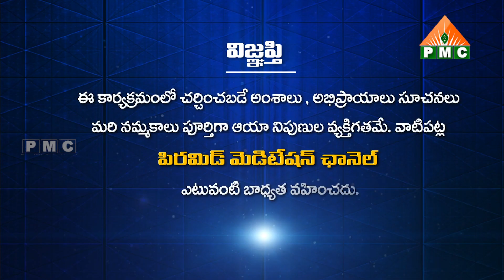ఉగాది ధ్యాన జ్ఞాన యజ్ఞం విజయవంతం చేసినందుకు కృతజ్ఞతలు | Vasista Gouthami Pyramid | Parinitha Patri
ఉగాది ధ్యాన జ్ఞాన యజ్ఞం విజయవంతం చేసినందుకు కృతజ్ఞతలు | Ugadi Dhyana Gnana Yagnam Vijayavantham Chesinaduku Kruthagnathalu | Thank you for making the Ugadi Dhyana Jnana Yajna a success | Vasista Gouthami Pyramid | Parinitha Patri

🛰🛰🛰 ఈ కేబుల్ ఆపరేటర్లలో TVలో "PMC తెలుగు" చూడండి:
📺 Airtel DTH: 945
📺 Gio TV: 1115
📺 APFiber: 36
📺 Act Vizag: 78
📺 Act Nellore: 89
📺 BCN: 75
📺 TCN: 85
📺 City Cabel Network: 97
📺 SSC Digital Network: 95
📺 RAM Netcam: 199
📺 Yuvaraj Digial Network: 17
📺 Mahesh Network: 53
📺 My Digital Network: 44
📺 CPC Digital Network: 444
📺 Uddanam Grameena Cable: 52
📺 SR Digital: 24
📺 GK Digital: 34
📺 NXT Digital Network: 130